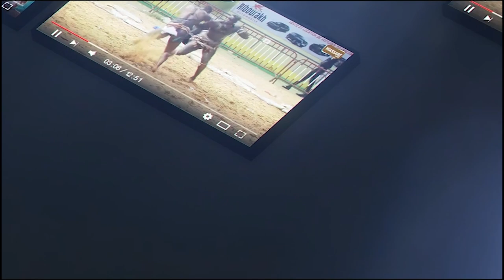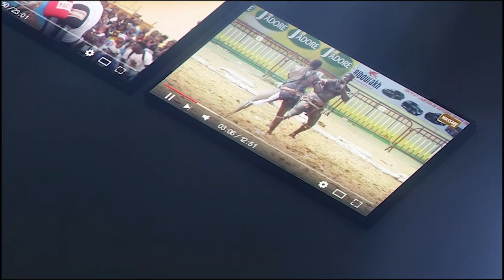''Na ladj niou khékhonn ak mane...dumako fa khar...'' Boul Laal prévient Pokola baldé